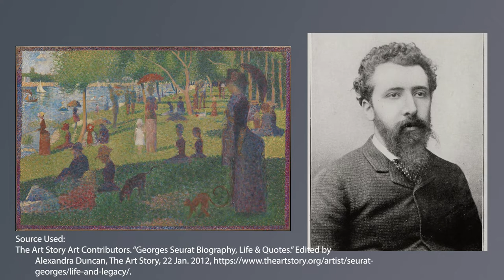ART 305 Student Art Critic Video Analysis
Works Cited
“Biography of Vincent Van Gogh.” Biography of Vincent Van Gogh,

“Irises (Getty Museum).” The J. Paul Getty in Los Angeles, 1 Jan. 1889,

“Study for ‘A Sunday on La Grande Jatte.’” The Met Museum,

The Art Story Art Contributors. “Georges Seurat Biography, Life & Quotes.” Edited by Alexandra Duncan, The Art Story, 22 Jan. 2012,